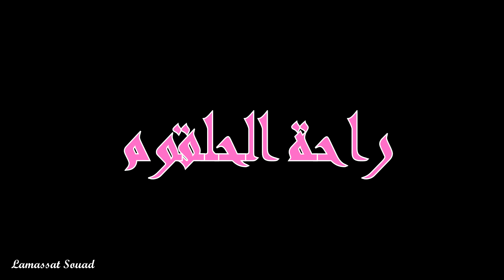راحة الحلقوم التركية بمذاق الدلاح (البطيخ) وبدون جيلان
راحة الحلقوم التركية بمذاق الدلاح وبدون جيلان
المكونات
2 كؤوس عصير الدلاح
كاس الا ربع السكر
نصف كاس النشا
قليل من الملح
ملعقة ماء الورد

اتمنى ان ينال الفيديو اعجابكم فلا تبخلوا علينا باللايك والاشتراك معي في القناة وشكرا على المتابعة
Je suis sur Instagram sous le nom
Lamasat souad